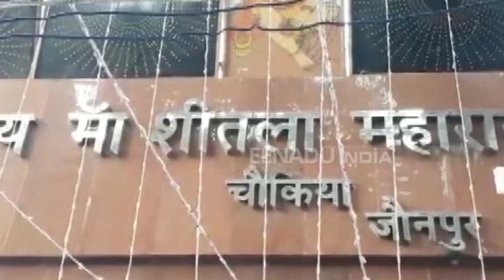जौनपुर: देव दीपावली पर लाखों दीपों से रोशन होगी यमदग्नि ऋषि की तपोस्थली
जौनपुर: वाराणसी की तरह अब जौनपुर में भी देव दीपावली जैसा नजारा दिखेगा. यमदग्नि ऋषि की तपोस्थली पर लगभग सवा लाख दीपों के दीप की रोशनी होगी. शीतला माता चौकिया धाम में करीब 51 हजार दीपों से मां के कुंड और दरबार सजाए जाएंगे. साथ ही त्रिलोचन महादेव और गोमती नदी के किनारे बने घाट को  51 हजार दीपों से सजाया जाएगा.